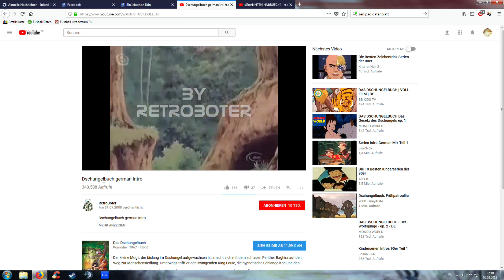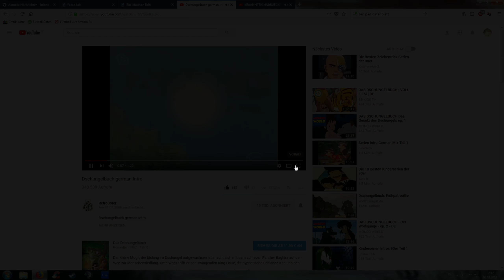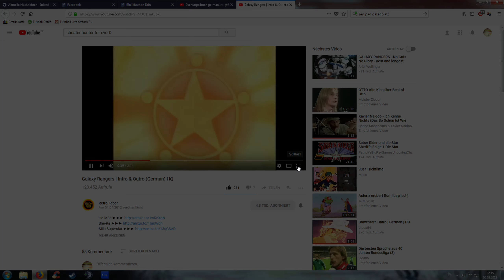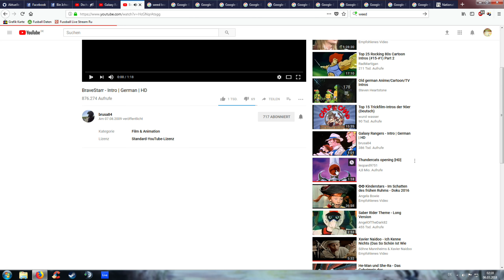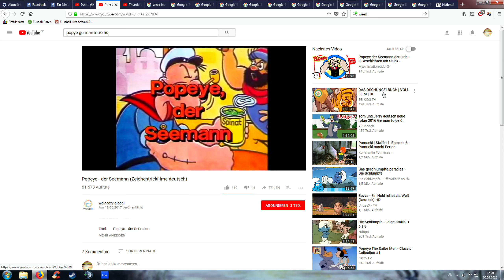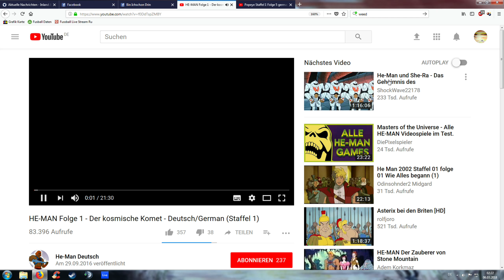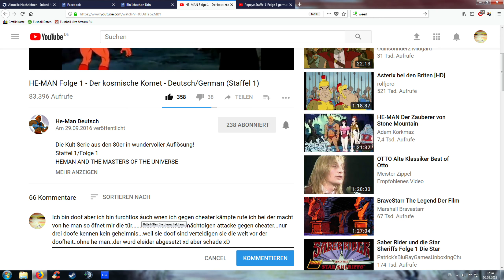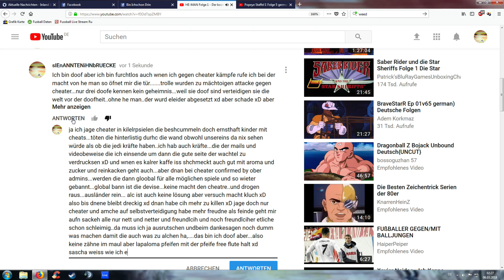Balu und seine Crew gegen Cheater und so - DayZ Standalone - Cheater Hunter - La Marianne